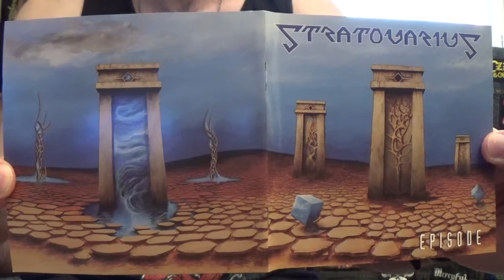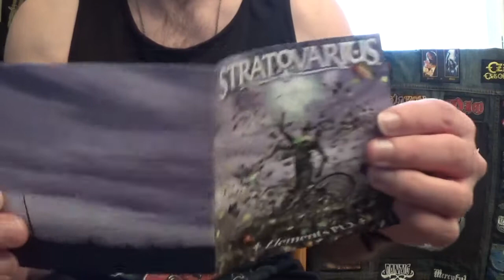My TOP 5 Albums of Stratovarius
Here's My TOP 5 Albums of Stratovarius.

(1996) Episode

1. Father Time
2. Will The Sun Rise?
3. Eternity
4. Episode
5. Speed Of Light
6. Uncertainty
7. Season Of Change
8. Stratosphere
9. Babylon
10. Tomorrow
11. Night Time Eclipse
12. Forever

(1997) Visions

1. Kiss Of Judas
2. Black Diamond
3. Forever Free
4. Before The Winter
5. Legions
6. Abyss Of Your Eyes
7. Holy Light
8. Paradise
9. Coming Home
10. Visions

(1998) Destiny

1. Destiny
2. S.o.s.
3. No Turning Back
4. 4000 Rainy Nights
5. Rebel
6. Years Go By
7. Playing With Fire
8. Venus In The Morning
9. Anthem For The World
10. Cold Winter Nights

(2000) Infinite

1. Hunting High And Low
2. Millennium
3. Mother Gaia
4. Phoenix
5. Glory Of The World
6. Million Lightyears Away
7. Freedom
8. Infinity
9. Celestial Dream

(2003) Elements part 2

1. Alpha & Omega
2. I Walk To My Own Song
3. I'm Still Alive
4. Season Of Faith's Perfection
5. Awaken The Giant
6. Know The Difference
7. Luminous
8. Dreamweaver
9. Liberty

Stratovarius discography:

Fright Night (1989)
Twilight Time (1992)
Dreamspace (1994)
Fourth Dimension (1995)
Episode (1996)
Visions (1997)
Destiny (1998)
Infinite (2000)
Elements Pt. 1 (2003)
Elements Pt. 2 (2003)
Stratovarius (2005)
Polaris (2009)
Elysium (2011)
Nemesis (2013)
Eternal (2015)